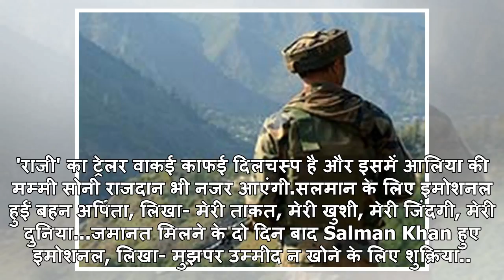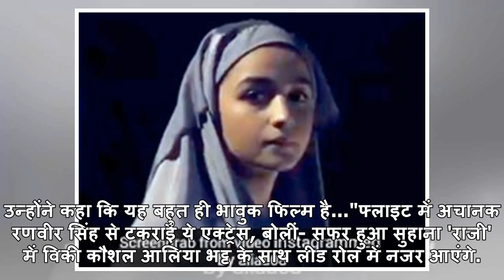आलिया की 'Raazi' का ट्रेलर देखकर सीटियां बजाने लगे पापा महेश भट्ट, मम्मी का हुआ ये हाल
Raazi Trailer: कश्मीरी लड़की का किरदार निभा रही हैं आलिया भट्टनई दिल्ली: आलिया भट्ट की फिल्म 'Raazi ...